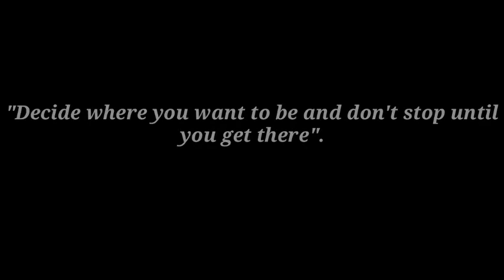Billionaire lifestyle 2021 | Luxury lifestyle motivation | Billionaire lifestyle visualisation #3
Billionaire lifestyle 2021 | Luxury lifestyle motivation | Billionaire lifestyle visualisation

Get motivated by the billionaire lifestyle, full of luxury Supercars, mansions, yachts. This is the best video about the luxurious lifestyle of billionaires, entrepreneurs and riches. Experience the life of billionaire and use it as motivation to achieve all your goals!

Best books for aspiring billionaires :-
Atomic habits
Think and grow rich
Psycho cybernetics
Start with why
Deep work
7 habit of highly effective people
The personal mba
How to win friends and influence people

The must haves for all entrepreneurs:-
Noise-cancelling head phones for deep work
Motivational wall canvas art for a great work
Kindle to read all the books and take notes
CLICK THE LINK FOR SPECIAL DISCOUNTS...

Video credits:- Goes to their respected owners
Thumbnail credit:- pexels
- This video has no negative impact on the original work. (It actually held them because we speak their message even further and share them someone they have seen 100 times than from a person they see for the first time).
- We make these videos to educate others in a motivational/inspirational form. If any owner of the content clips would like us to remove their video, we will do so as soon as possible.
- how do you benefit us using your videos?
- your videos can change lives. We have had people messaging is that they have not committed suicide just because of our compilation Your videos. Imagine that you just saved a life because you picked the camera and started filming. We spread the message of your video and get it in front of the right audience.
- we give credits to your Chanel/plateform news subscribers, more views and new people inside your ecosystem.
- it is surprisingly scientifically proven that people but from people they see a lot. It is about the personal brand.